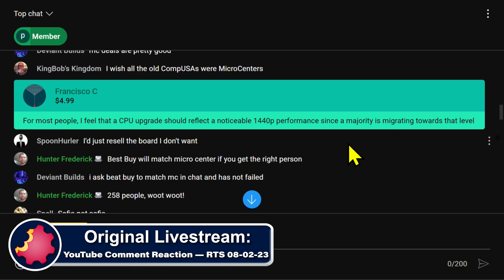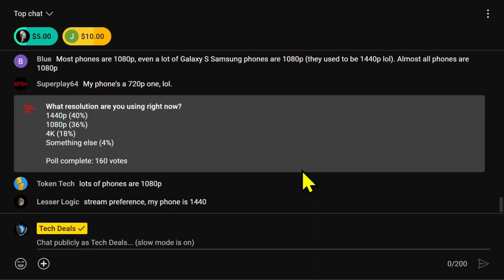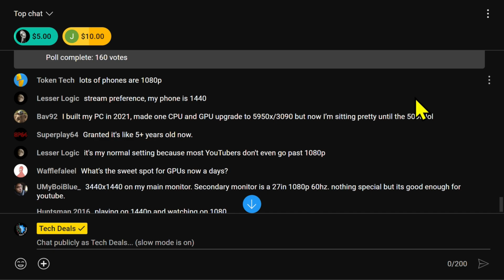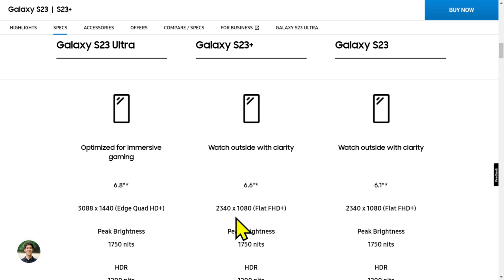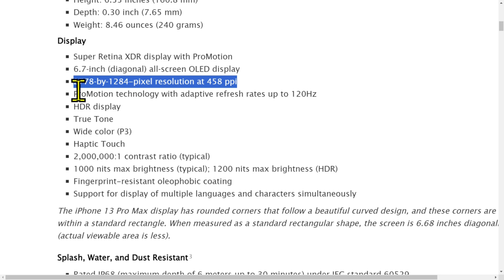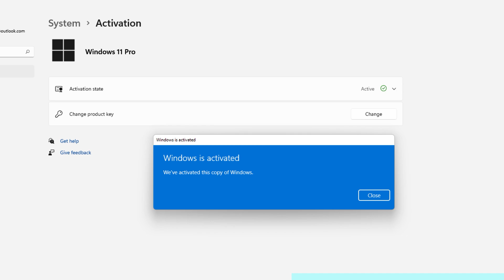Is 1440p Becoming the New Gaming Standard? — Byte Size Tech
— Live Stream —
YouTube Comment Reaction — We Respond to Comments & Answer Questions — RTS 08-02-23

RTS 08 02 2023 BST CPU upgrade for 1440p Gaming   urcdkeys